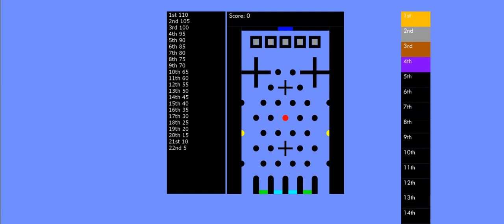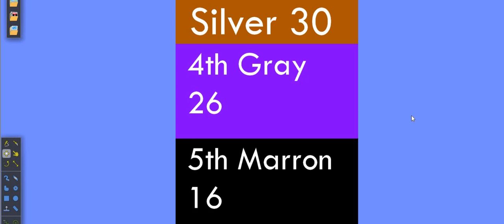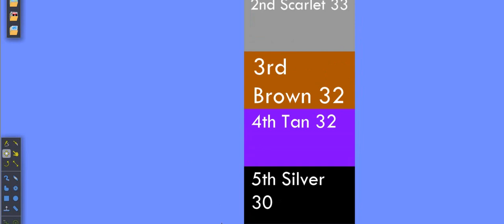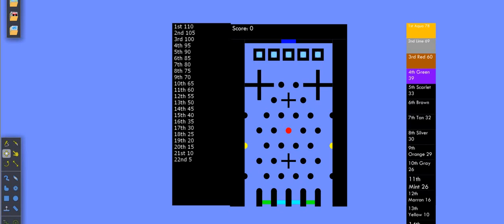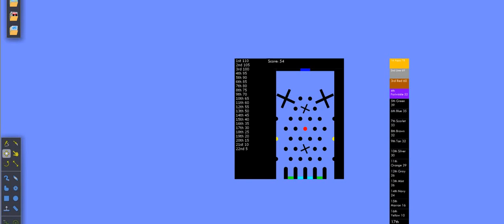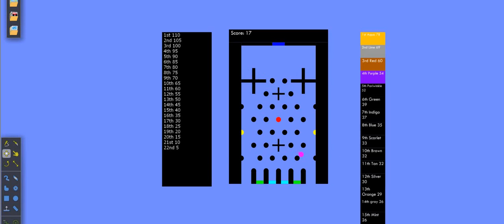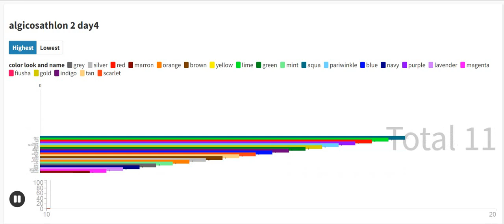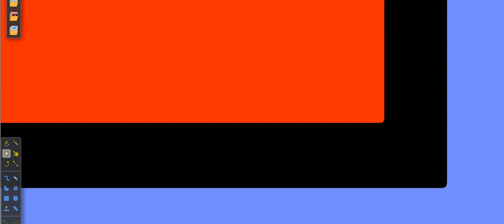Algicosathlon S2 Day 6 THE DROP